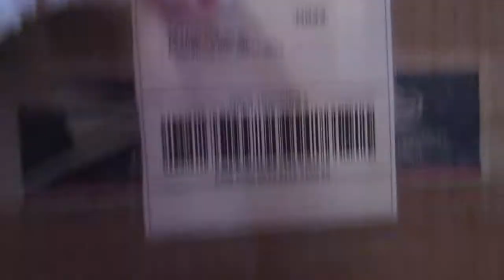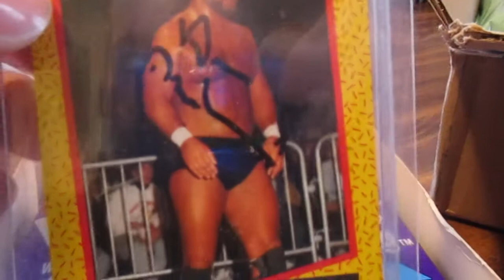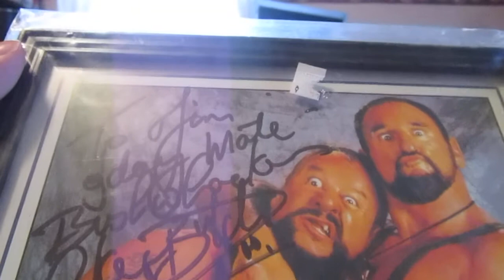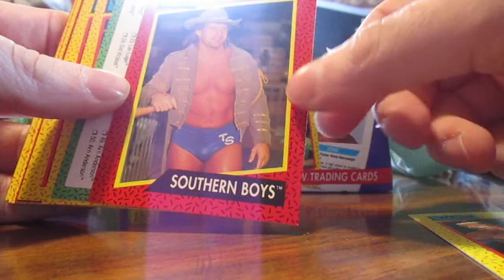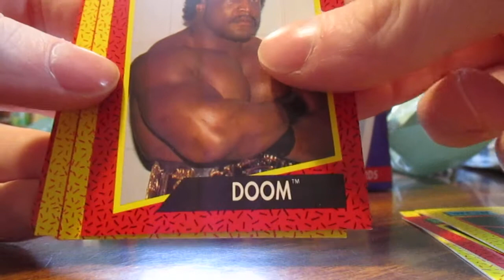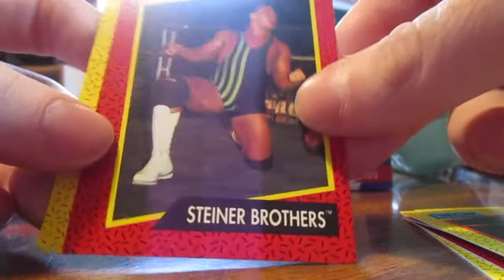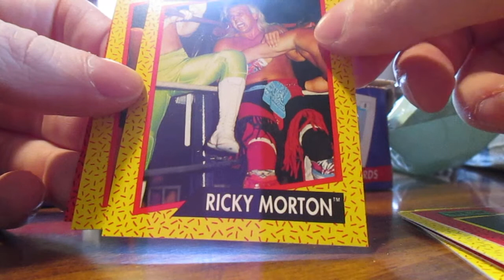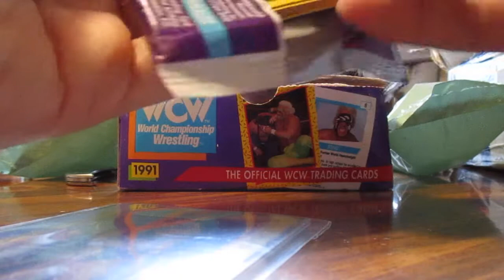Den1013 bushwacks the wrestling PC!!!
A care package from the great Denny!